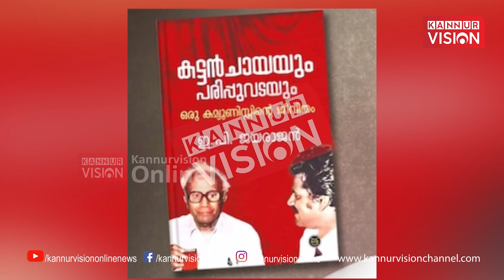ഇ പി ജയരാജനെ സംശയിക്കാതെ പാർട്ടിയും. നടപടിയും ഉണ്ടാകില്ല.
ഇ പി ജയരാജനെ സംശയിക്കാതെ പാർട്ടിയും. നടപടിയും ഉണ്ടാകില്ല. ആത്മകഥ വിവാദത്തിന് പിന്നിൽ ഗൂഢാലോചന.